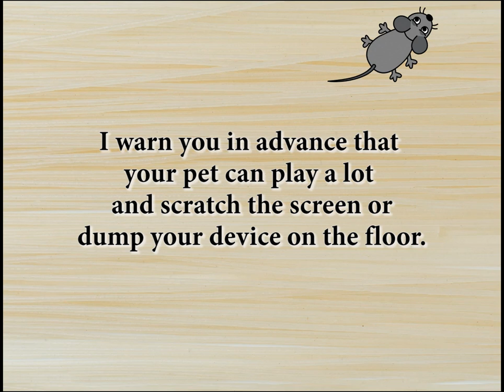Cat Games - Mouse │ Game Records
This video game is suitable for cats, dogs and other pets. Video with sound.
It is better to run this video on a tablet or TV. Or on a smartphone.
I warn you in advance that your pet can play a lot and scratch the screen or knock your device to the floor.
Therefore, in advance, worry about applying a protective film to your tablet or smartphone and securely fixing the TV.
Have a nice hunt!

Write in the comments how your pet reacted to this video?

На развитие канала (новый комп, микрофон, камера)
For the development of the channel (new computer, microphone, camera)

Watch other videos for cats:
Laser youtu.be/EupWbE0E4hg
Mouse youtu.be/EupWbE0E4hg
Chipmunks youtu.be/E4HdMvND9BQ